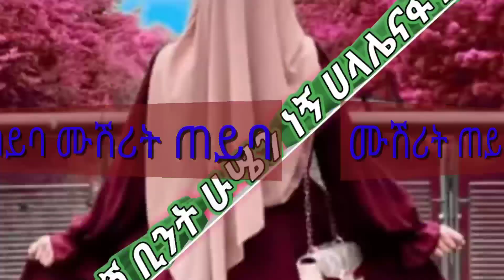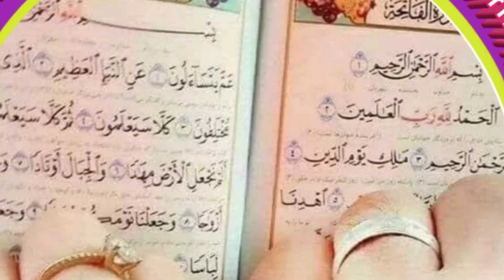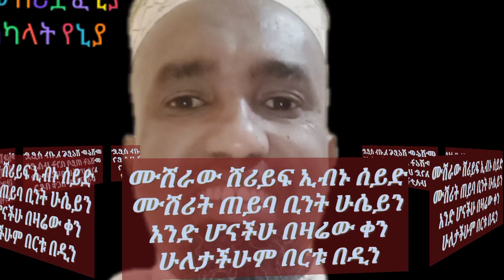የሙሽራው ሸሪይፍ ሰይድ እና የሙሽሪት ጠይባ ሁሴን የሰርጋቸው ምርጥ ቅንብር ሙሉውን ተለቀቀላችሁ ግጥምና ዜማ ኑርሁሴን 28/09/2013 Sherif&toyba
Nurhusen Ahmed tube
you can get more knowledges
ቻናሌን ከተቀላቀሉ ብዙ እውቀቶችን ያገኛሉ
ሰብስክራብ ይበሉ❤
6/2/2017 Best wedding neshida
Sherif seid&toyba husen
June 5 2021
subscibe &share it